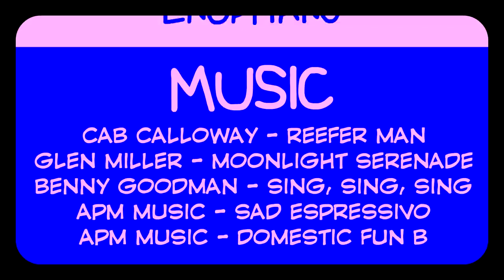Wonderland : Bannnie Biggslae